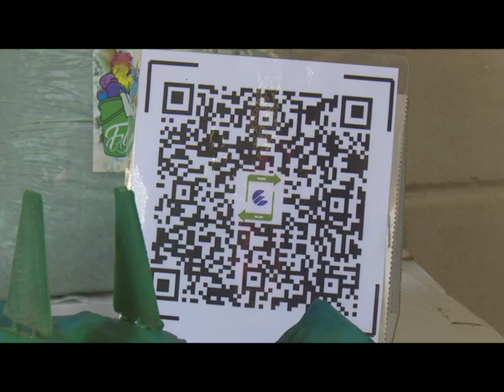Aporta a la economía de Mayabeque Mipyme Sociedad Fay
Con un impacto económico, social y medioambiental, la mediana empresa de productos de limpieza y aseo Sociedad Fay, ubicada en la comunidad en transformación El Guayabal, en la capital de Mayabeque, aporta al desarrollo del territorio.